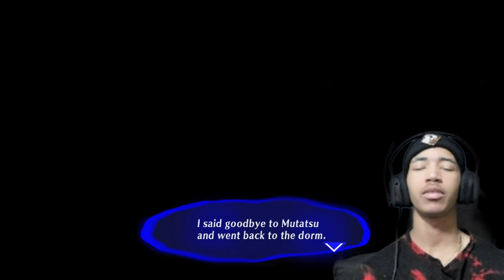A New Transfer Student? Who Is This Bum?! | Persona 3: Reload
I dont think I like this guy very much no kizzy